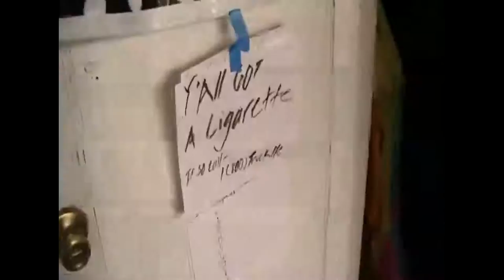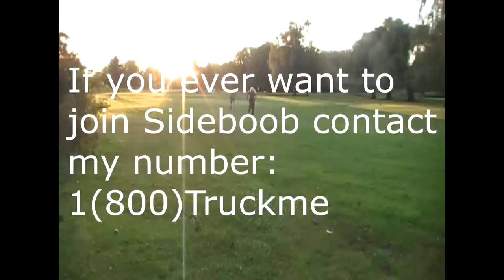Sideboob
Hey everyone! Crorey here! If you want to help us with these videos leave a suggestion in the comments on what we should do next!